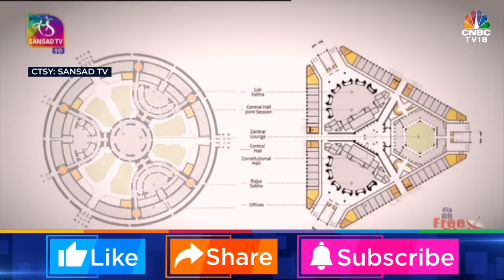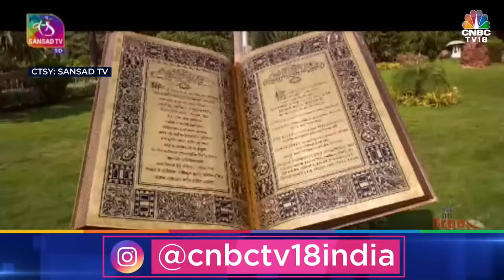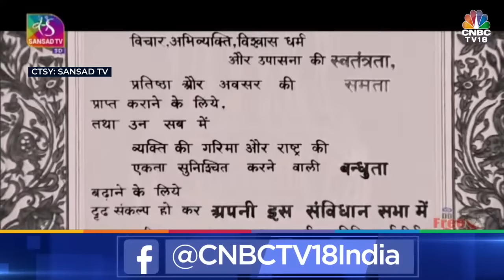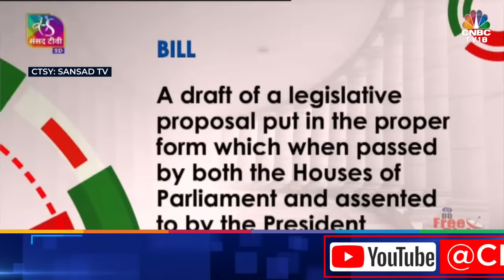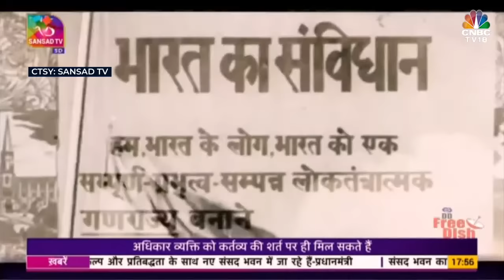LIVE | Special Parliament Session | New Parliament Building | N18L | CNBC TV18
Special Parliament Session : First Day In New Parliament

n18oc_business